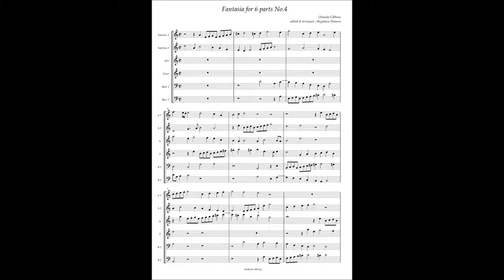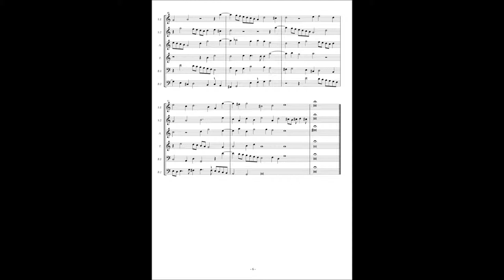Orlando Gibbons, Fantasia à6 No.4